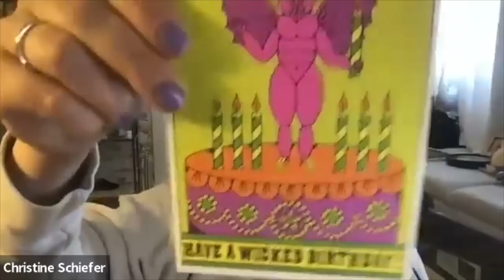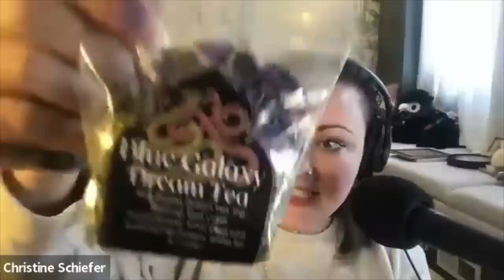EP 328: A Wicked Birthday Card and a Vampirarchy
Grab your Kentucky-legal vape pens because episode 328 is chock full of frenemies, boats, ex-lovers and Sperry's! First Em takes us across the pond to cover the Highgate Vampire, the Degrassi of paranormal stories. Then Christine takes us to Connecticut for the story of the murder of Ellen Sherman and how a horror movie helped crack the case. And Karen 3000 is as impatient for her grog as ever... and that's why we drink!